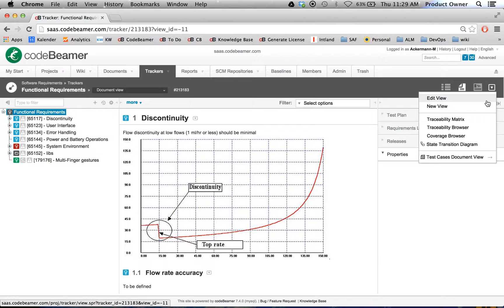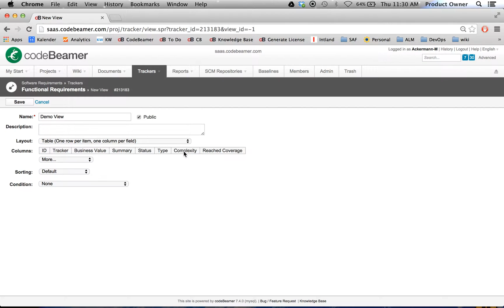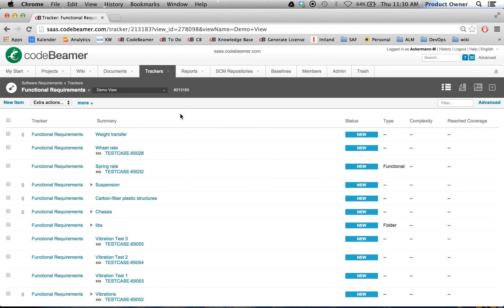Filtering and Views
codeBeamer's view options facilitate data filtering by letting you create and customize views, enabling the easy filtering of data. View options such as layout, columns, sorting and conditions can be defined and shared with all users. Setting up conditions is a flexible filtering tool for you and your team.

In this video, you'll learn how to:

- Create new (public or private) views
- Customize the view
- Set up conditions for views